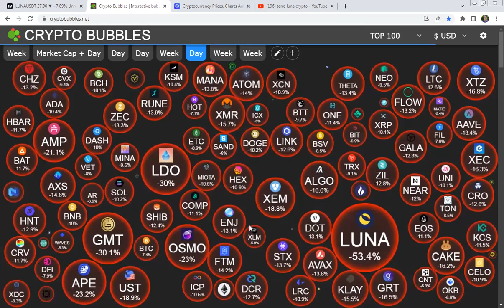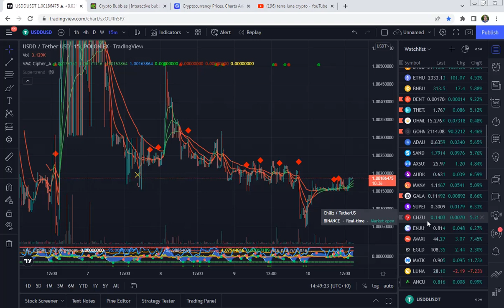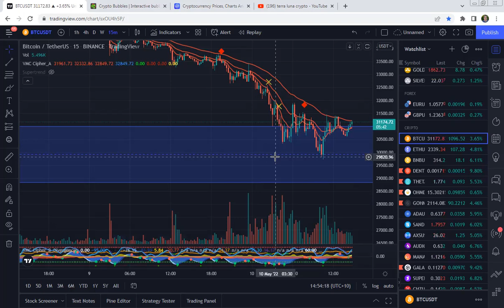Bitcoin Bounce..!!! - Terra Luna, UST and Anchor Protocol all in BIG TROUBLE...!!!!!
Terra down 55% , UST de-pegs and Anc are all in trouble!! Bitcoin Bouncing Back!!!

✅ Buy and Trade 100+ Crypto on Bybit :

💰Earn 12.6% APY w/ Deposits and Trade w/ Vauld:
💳Blockfi Bitcoin Reward (1.5% Back in BTC) Credit Card:
➡️Track Your Portfolio Delta Investment Tracker:

🔴Check out the latest News, Articles, and Guides
🔴Follow Clynchee on - Twitter, Facebook, Instagram, Tiktok, Youtube

⏰ Timecodes ⏰
0:00 - Intro

🔴Full Disclaimer:  This video and its contents are for informational purposes only and do not constitute an offer to sell or trade, a solicitation to buy, or recommendation for any security, cryptocurrency, or related product, nor does it constitute an offer to provide investment advice or other related services

to continue to make videos like this. Thank you for your support!